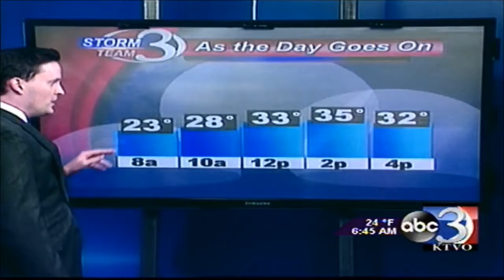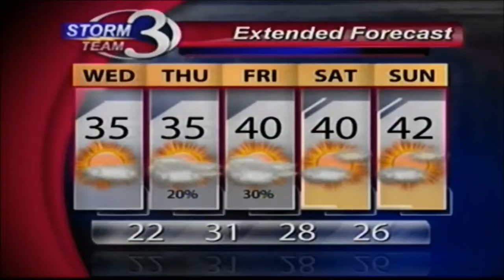More Sunshine Along with a Chance for Rain